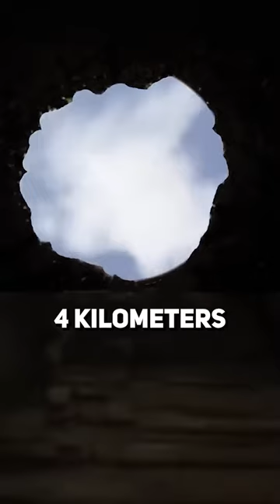The Total Amount of Gold on Earth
How much of the earths gold have we actually found and mined?

New Daily Shorts Making Mining Less Boring!